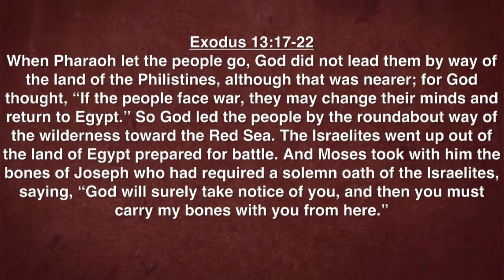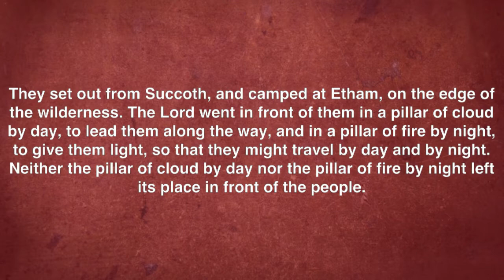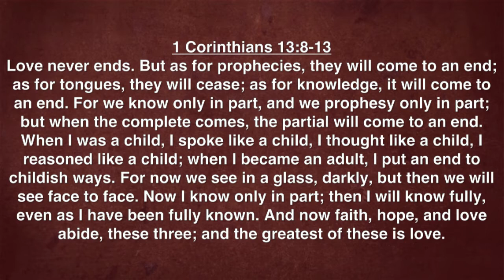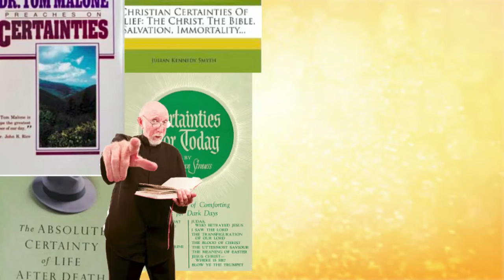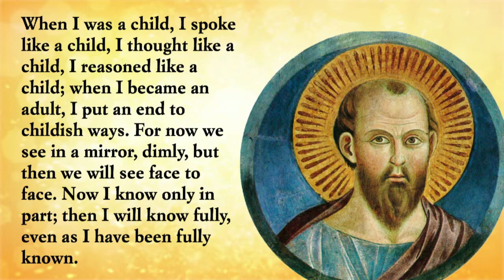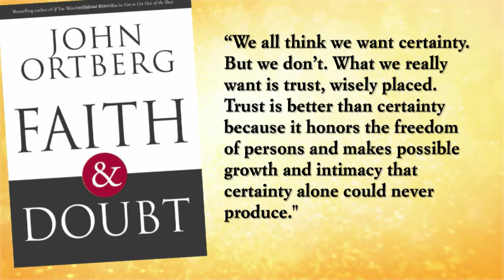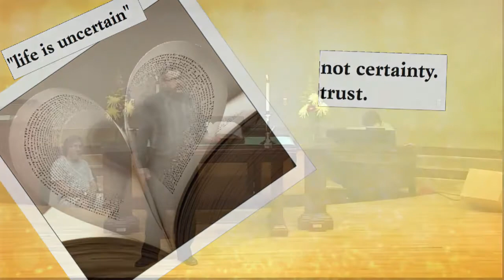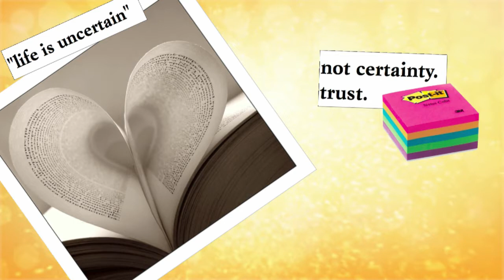The Gift Of Uncertainty (8/19/12)